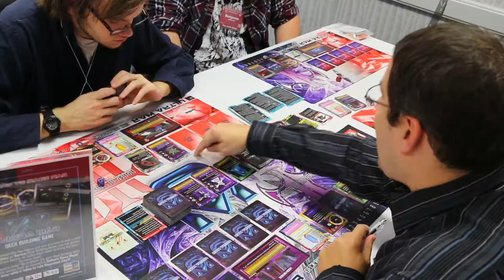Protospiel Madison Promotional Video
The country's best game design convention has come to Madison, Wisconsin. Welcome to Protospiel!

If you are a game designer looking to get professional level feedback from other designers, there is no better place to get that feedback. With 100+ other designers in attendance, you'll have the opportunity to playtest your designs many times throughout the weekend. And the friendships you'll make will last a lifetime.

If you're a gamer who likes to try out new things, then Protospiel is also likely the best experience you'll have. You'll get to see dozens if not hundreds of new designs in a single weekend. Plus you'll get to shape them before they hit the shelves of stores or the pages of Kickstarter.

Protospiel is an event where you can bring a board or card game prototype to play with other designers, play testers, and publishers. It's a great way to break your game and to fix it. It doesn't matter what level of polish your game has. Many games are made right on the spot at Protospiel using the free prototyping materials provided by The Game Crafter But there are also many games there that are just doing final testing just before they are published or put out on Kickstarter.